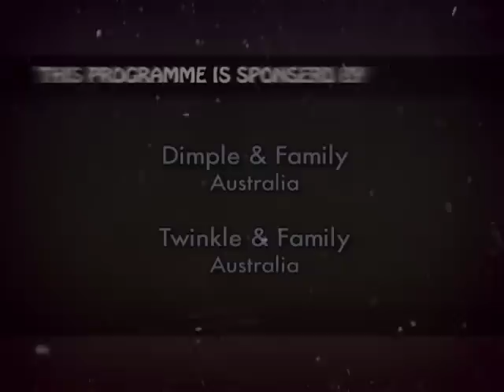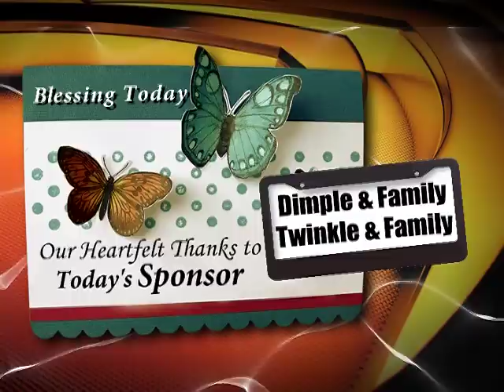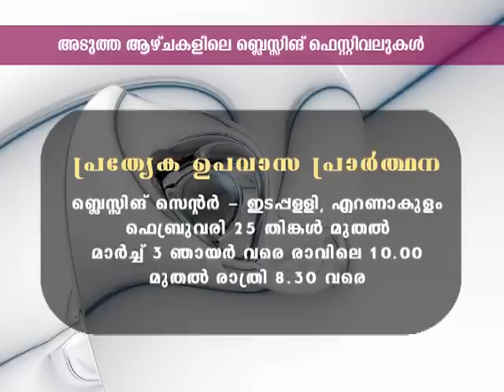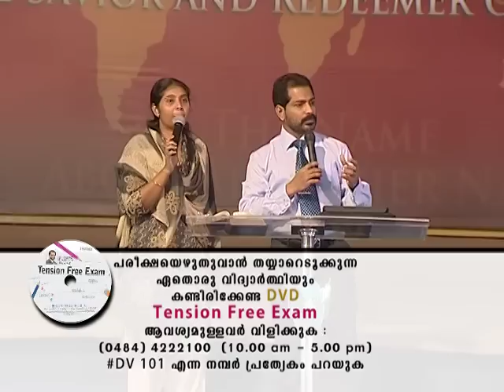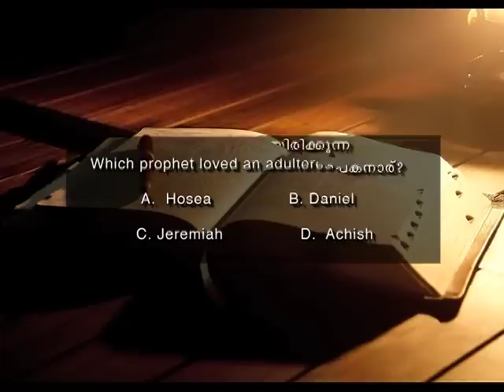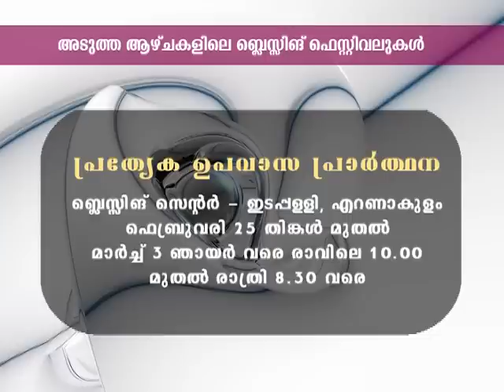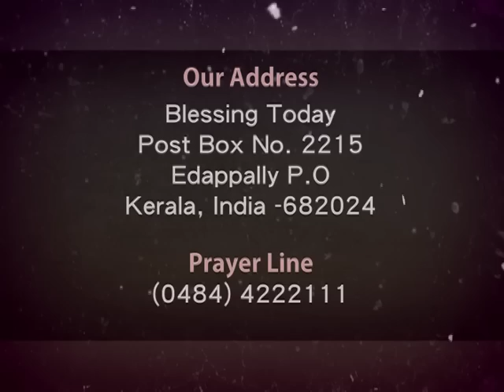Blessing Today 540 (19 Feb 2013) | Jesus & Wedding at Cana - Part 2